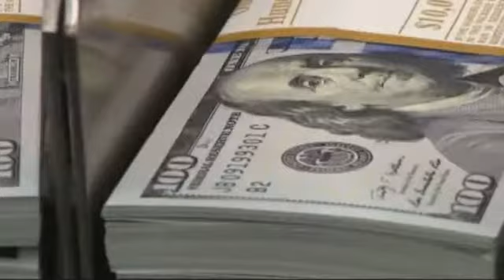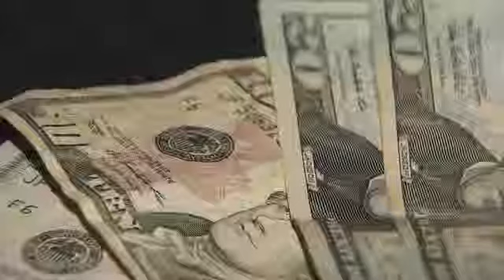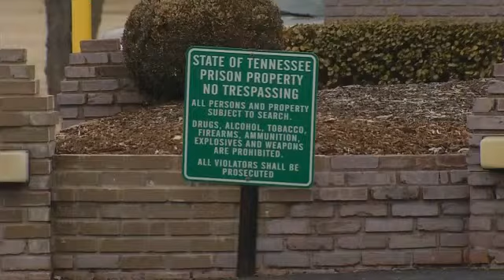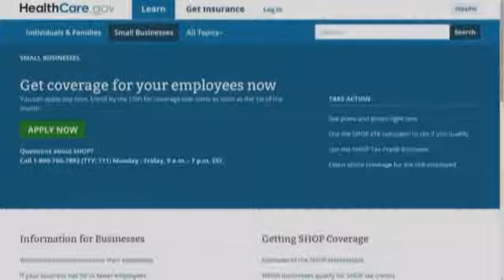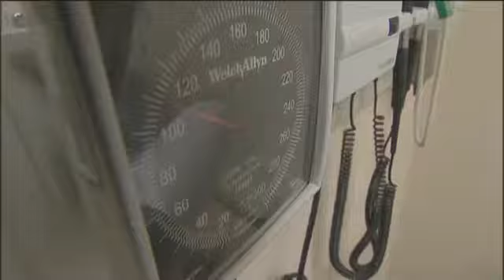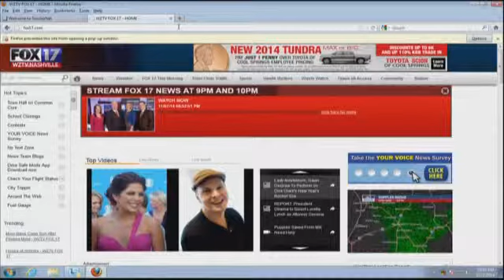Waste Watch Special, Part 2